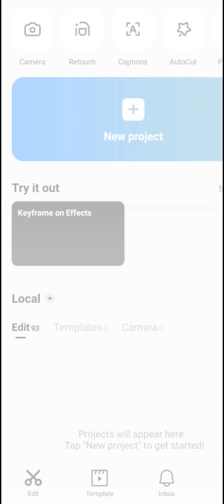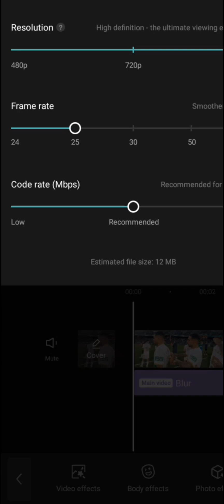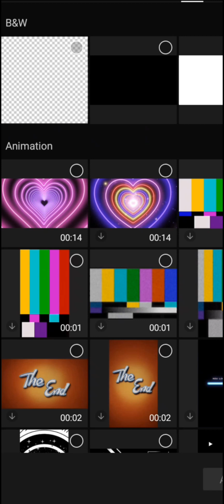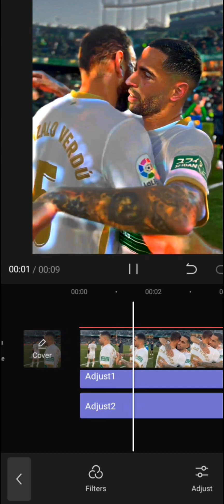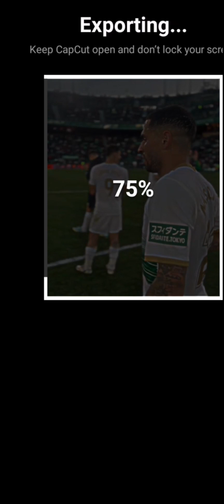how to make 4k quality vedio on capcut /hd 4k quality vedios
4k vedio editing in capcut easily solution in cap cut